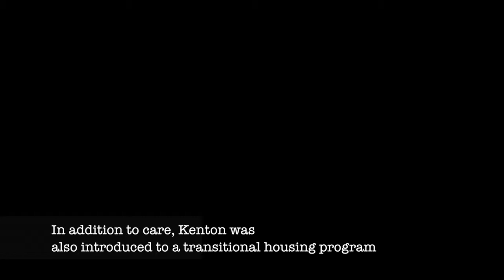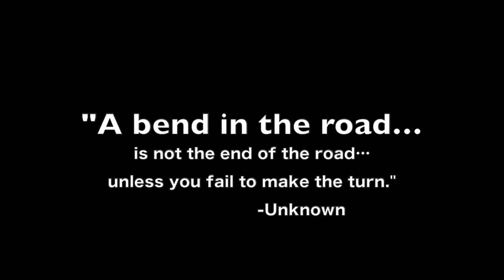A Bend in the Road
This is a video from the 2013 iteration of Anthropology by the Wire.  It details an interview with an ambassador from the JACQUES initiative discussing living with HIV.